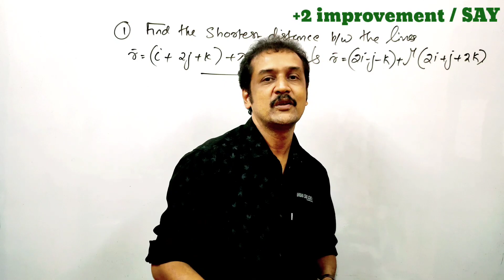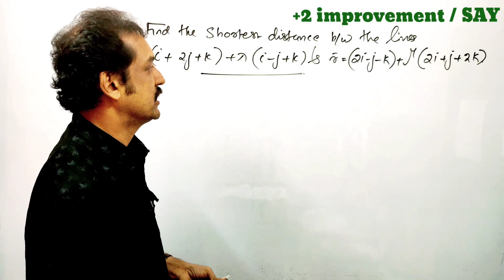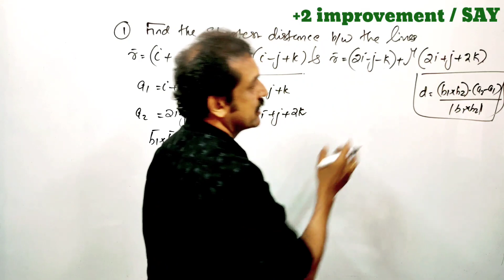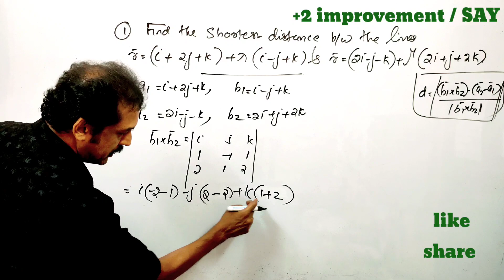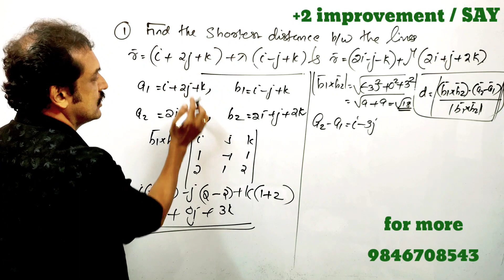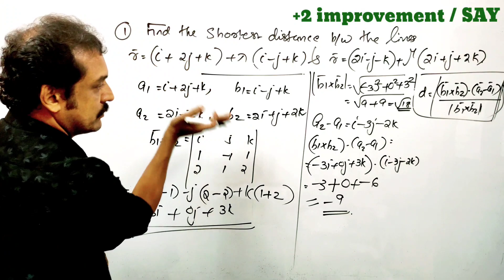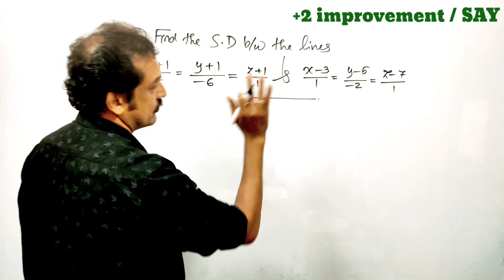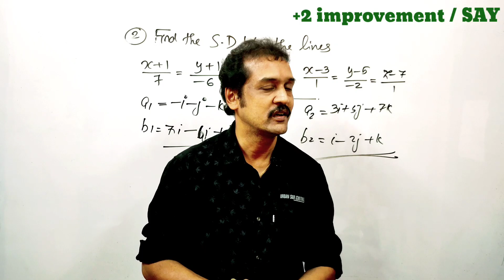plus two improvement /SAY mathematics class part 9..3-d geometry | 1 qn. = 6 arks...